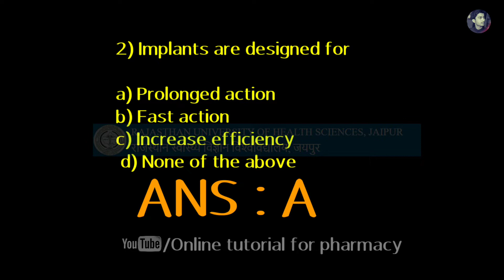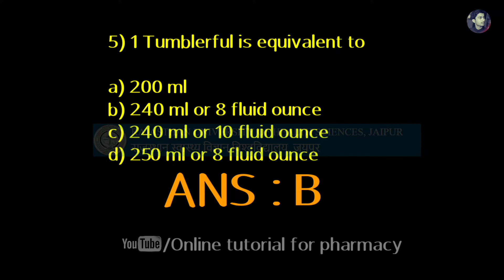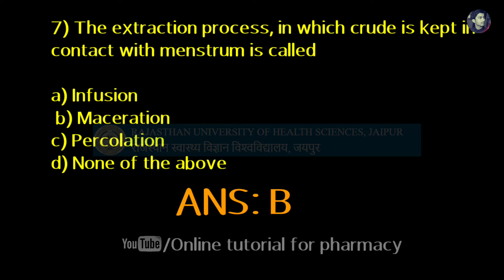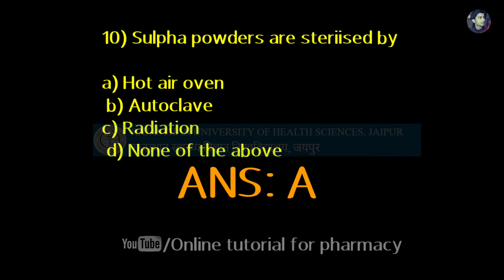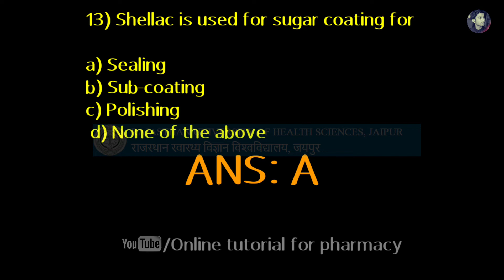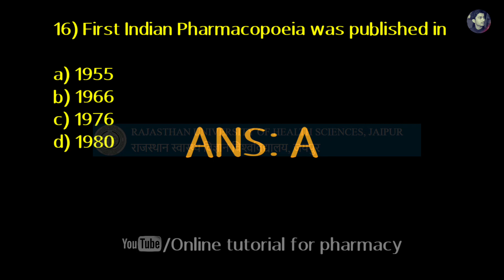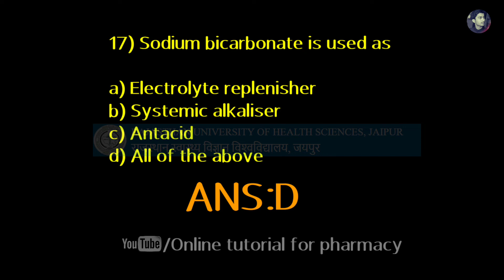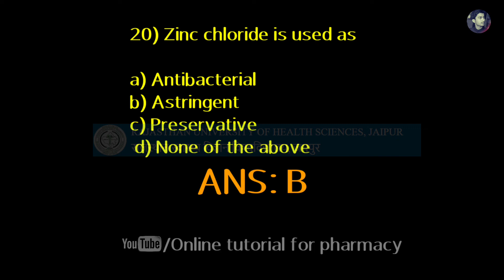RAJSTHAN UNIVERSITY – HEALTH OF SICENCE | RAJSTHAN PHARMACIST PART-01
RAJSTHAN UNIVERSITY – HEALTH OF SICENCE 

#RAJSTHAN UNIVERSITYHEALTH OF SICENCE# RAJSTHANPHARMACIST